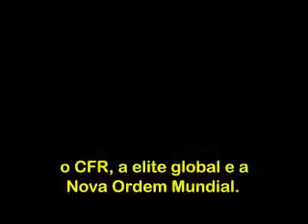Aaron Russo Revela Planos da Elite Global: Chip - Moeda Mundial - Colapso Econômico